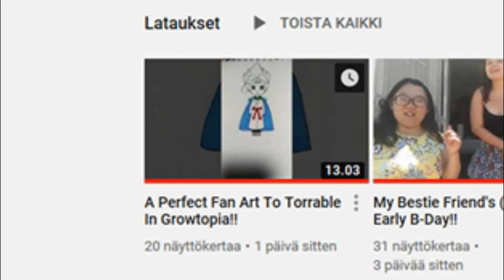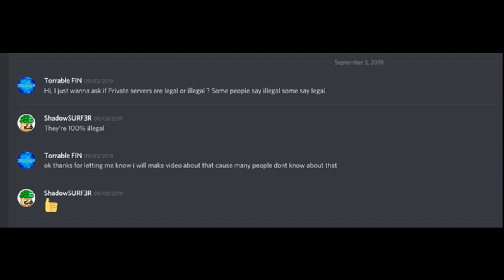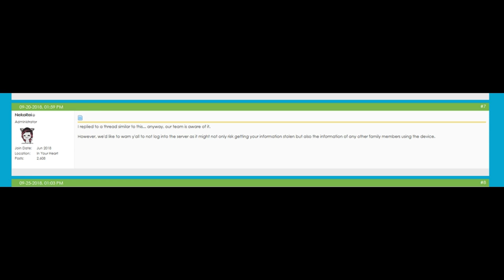THE REAL TRUTH ABOUT GROWTOPIA PRIVATE SERVERS !!! ( WARNING )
This is warning video to not play private servers cause they are illegal and can get you hackked !